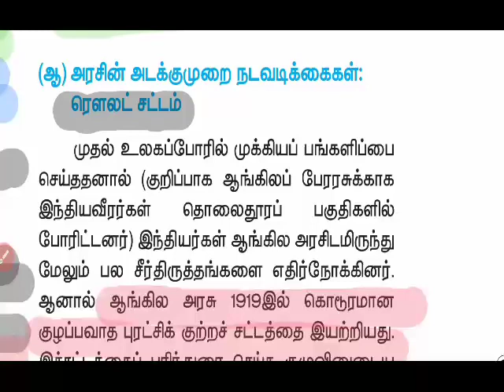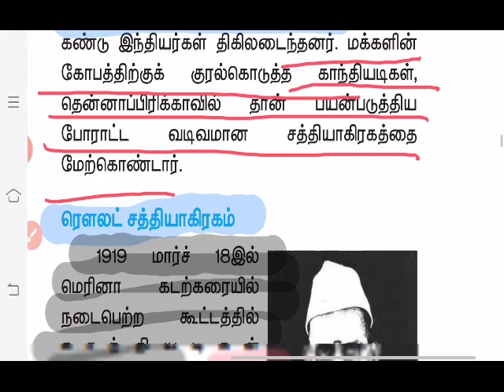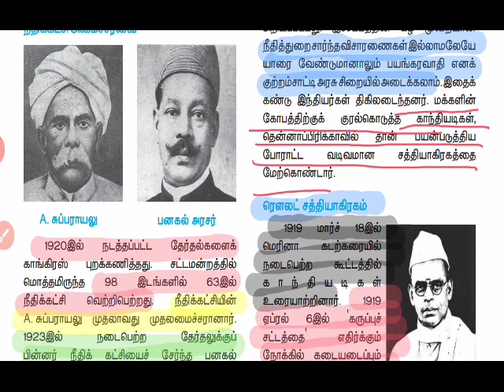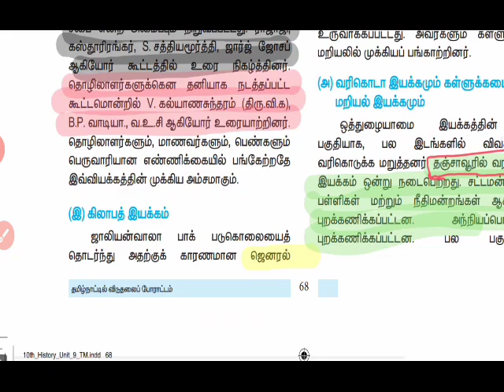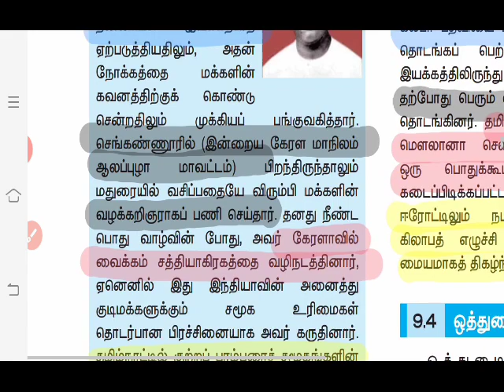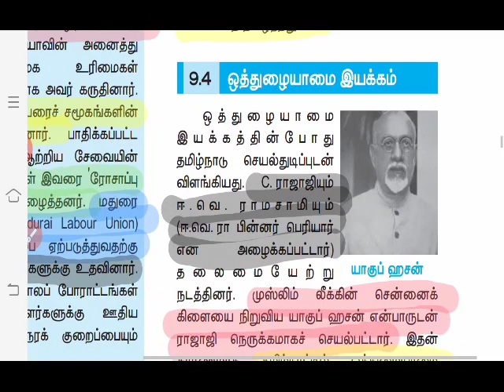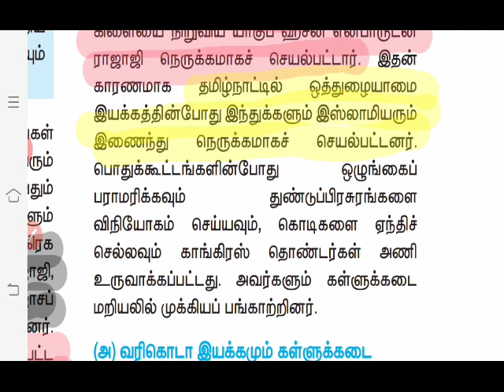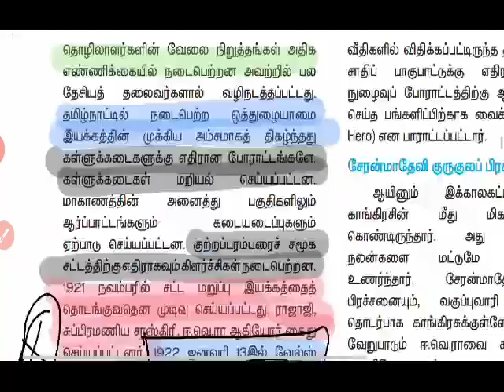TNPSC GROUP 1 2/2A UNIT 8 || விடுதலை போராட்டத்தில் தமிழகத்தின் பங்கு || PART 4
Role of Tamilnadu in Indian Freedom Struggle  10 th Social science book

TNPSC GROUP 1 2/2A UNIT 8
TNPSC GROUP 1 2/2A UNIT 9

TNPSC GROUP 1 2/2A 4 EXAMS SYLLABUS
TNPSC UNIT 8 NOTES AND PDF
TNPSC GROUP 1 PRELIMINARY EXAM
TNPSC GROUP 2/2A PRELIMINARY EXAM
TNPSC GROUP 1 2 MAINS EXAM PREPARATION

TNPSC || TNUSRB || TNFUSRB

வெற்றி அடைவோம்.